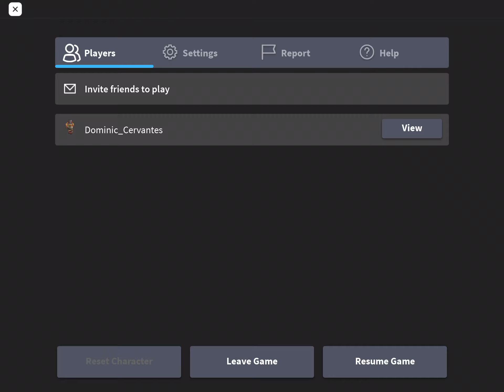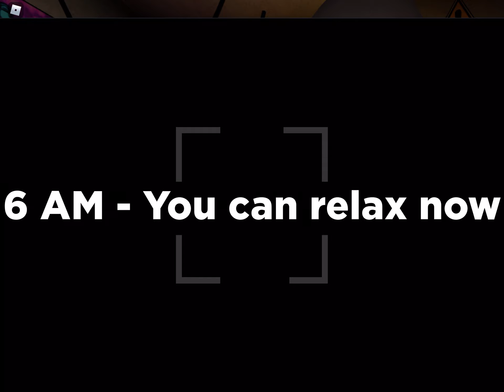Fnaf vr in ROBLOX